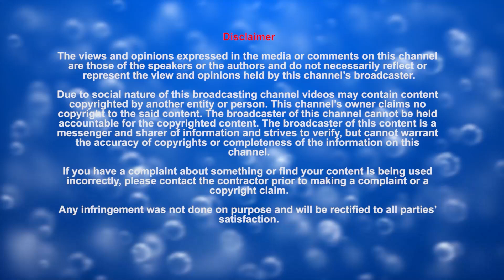" InterGen " Skiils for Girls - Self Esteem and Self Confidence - Rena Dhaliwal Kanwalpreet Kaur